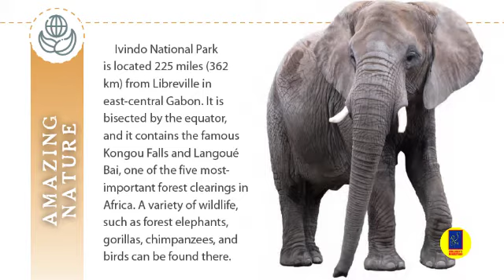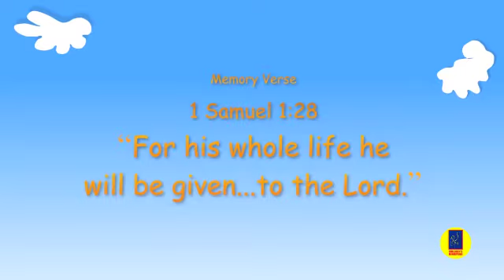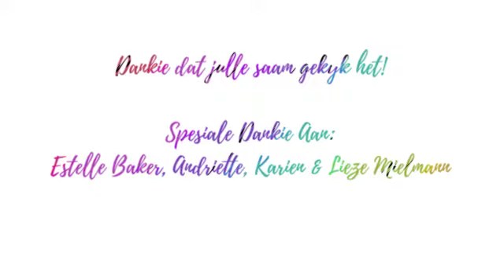Sabbat Program, 11 Julie 2020 - Hannah se Geskenk Aan God